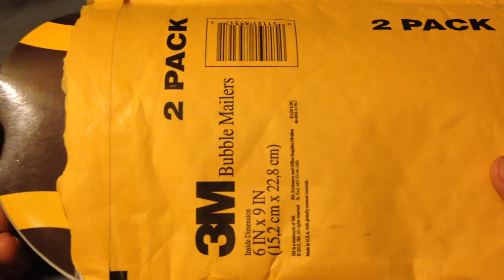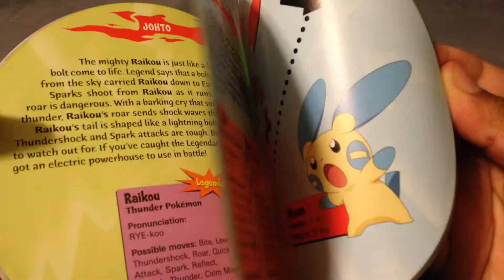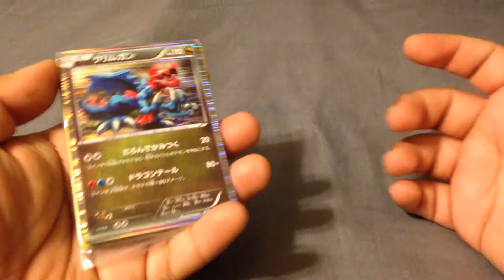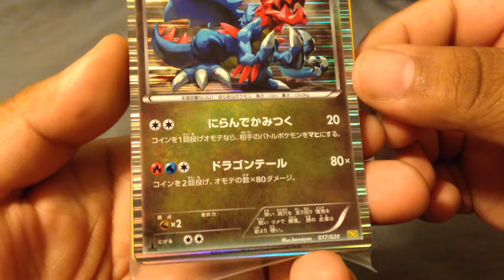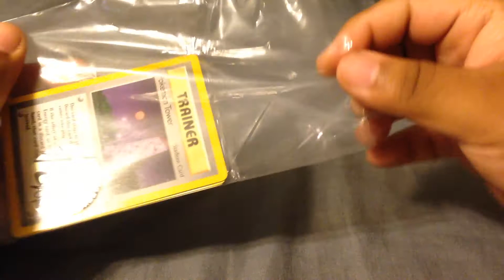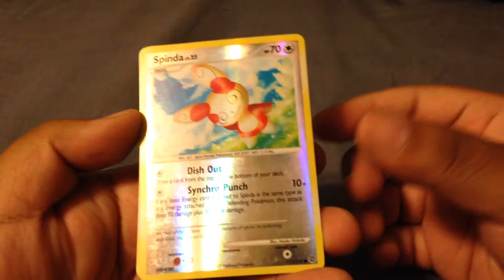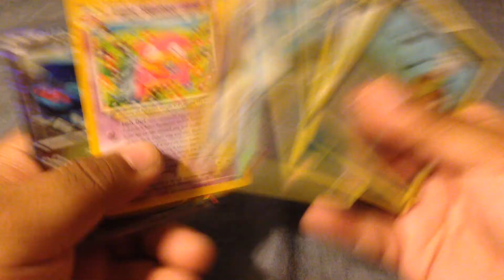RCBM: PokeCollector1997 (Awesome Prizes) :D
I highly appreciate this winning and thank you so much PC1997~!
Please check him out guys! :D